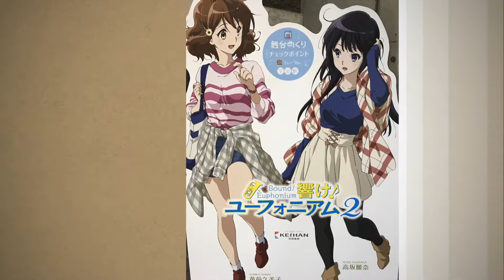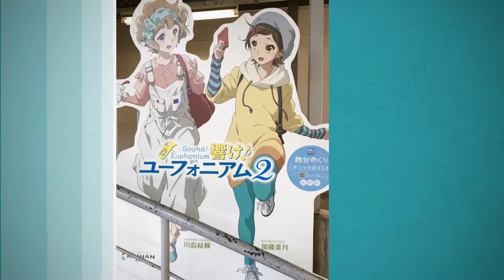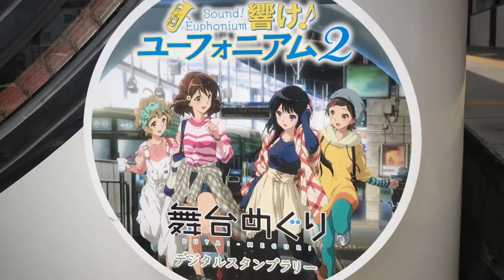響け！ユーフォニアム２ ～舞台めぐり～ デジタルスタンプラリー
ＴＶアニメ「響け！ユーフォニアム」は、京都府宇治市が舞台となっており、アニメに登場したスポットをめぐるデジタルスタンプラリーが、2017年1月21日から5月21日までの期間限定で実施されました。　撮影者 amarube100

※この作品には動画は含まれていません
※この作品はスマホで作りました。
※同じキャラクターが何度も登場します
※アニメに登場したスポットは、すべて紹介しきれていません